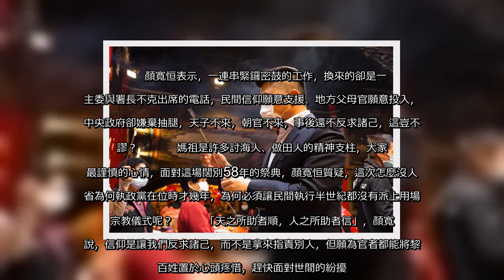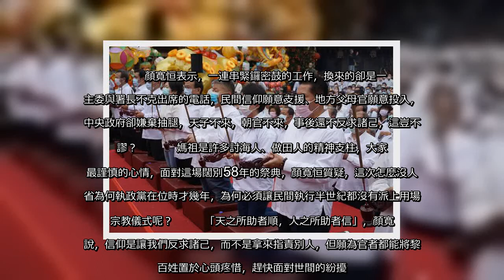✅ 國內水情吃緊，農田水利署商請大甲鎮瀾宮7日舉辦祈雨祭典，昨（22）日受到冷氣團影響，台中總算開始下雨。國民黨前立委顏寬恒在臉書表示：「今天，終於天降甘霖了」，並批中央政府在此事嫌棄抽腿，而這場本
✅  國內水情吃緊，農田水利署商請大甲鎮瀾宮7日舉辦祈雨祭典，昨（22）日受到冷氣團影響，台中總算開始下雨。國民黨前立委顏寬恒在臉書表示：「今天，終於天降甘霖了」，並批中央政府在此事嫌棄抽腿，而這場本該全民團